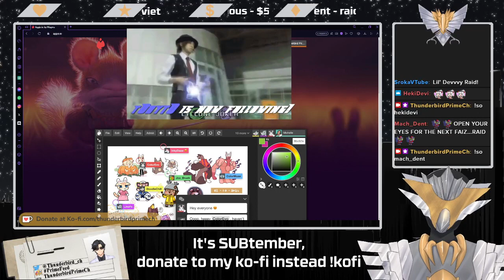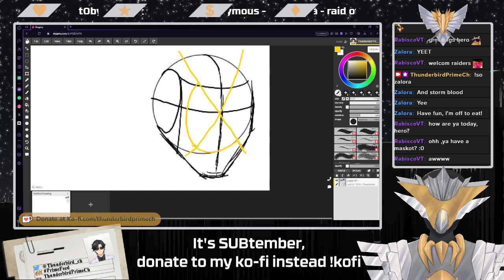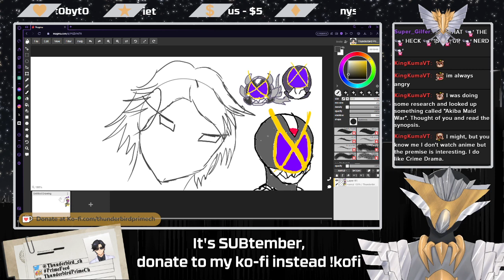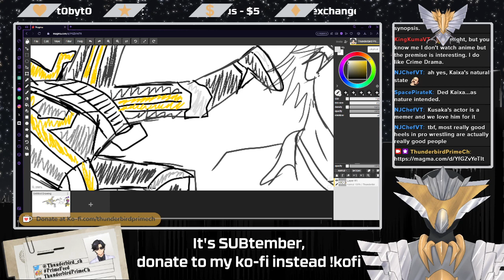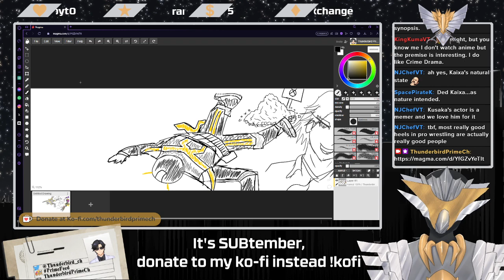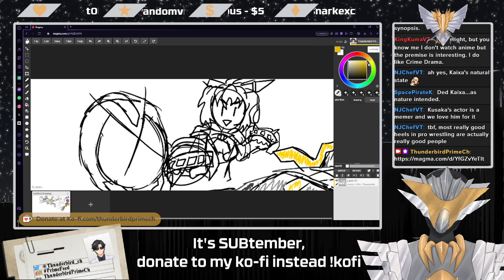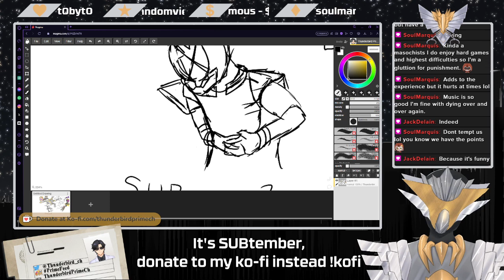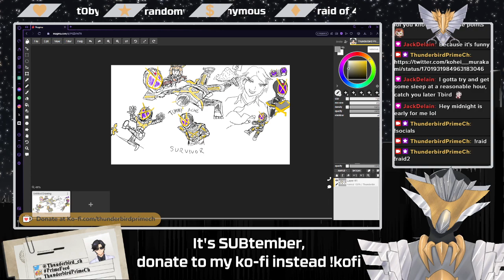【Art】It's Kaixa Day! let us celebrate by drawing him!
913! 913!